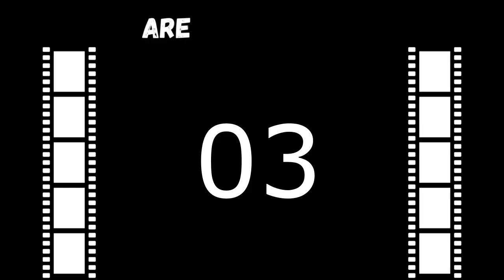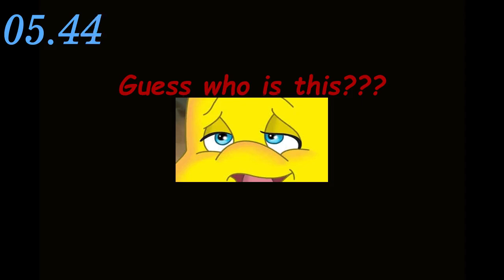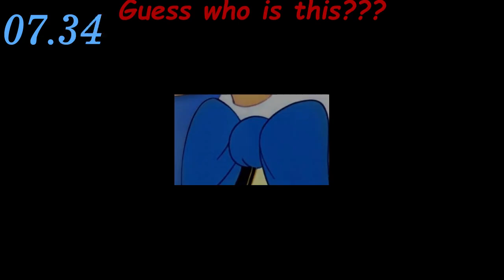Part-2 Play smart Game and Guess | lovely cartoons characters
Play smart Game and Guess | lovely cartoons characters
Fun, funny, cartoon, animation, movie, game, play, smart, character, cool, guess, kids, children, best, time, language
سرگرم کننده, خنده دار, کارتونی, انیمیشن, فیلم, بازی, بازی, هوشمند, شخصیت, باحال, حدس بزنید, بچه ها, کودکان, بهترین, زمان, زبان,

Веселье, прикол, мультфильм, анимация, кино, игра, игра, умный, персонаж, классный, угадай, дети, дети, лучшее, время, язык

Eğlenceli, komik, çizgi film, animasyon, film, oyun, oyun, akıllı, karakter, havalı, tahmin et, çocuklar, çocuklar, en iyi, zaman, dil,